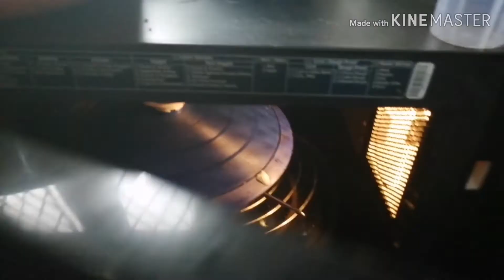सूजी इडली और चना दाल की चटनी healthyrecipe for breakfast nikkie beauty&lifesyle